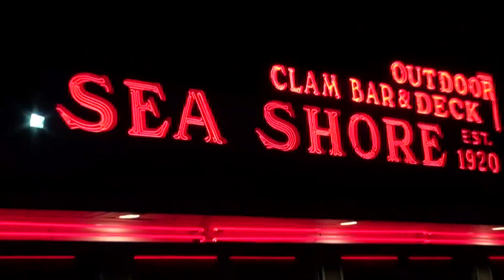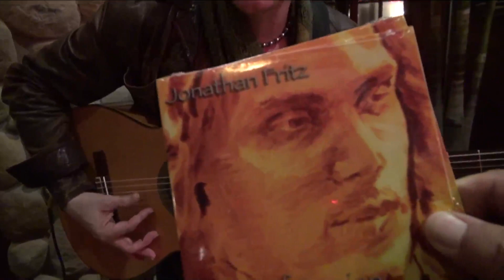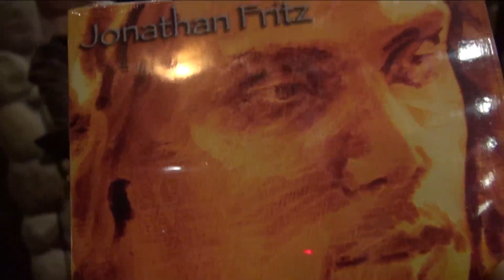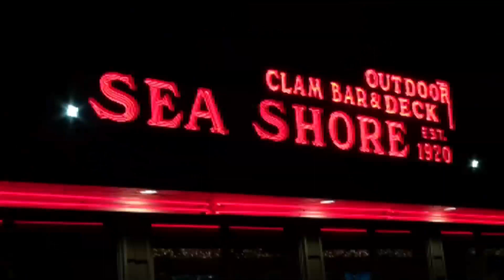Jonathan Fritz Nuevo Flamenco at Seashore Restaurant video by Jose Rivera 2:26:16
Jonathan Fritz Nuevo Flamenco Guitarist and Papa Guyo Guyocious at the Seashore Restaurant 591 City Island Bronx N.Y.  Music every Friday - for Reservations 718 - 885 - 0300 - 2:26:16 - video by Jose Rivera